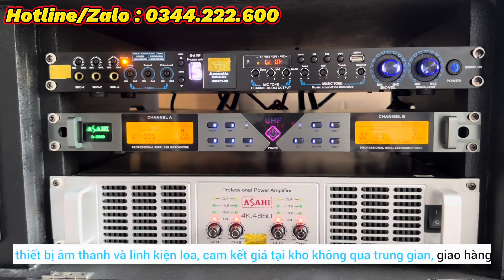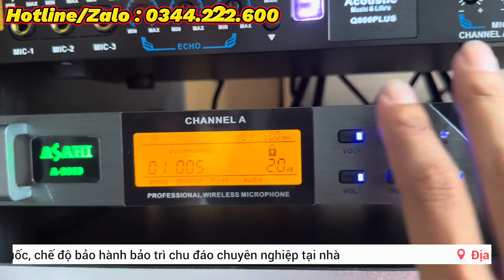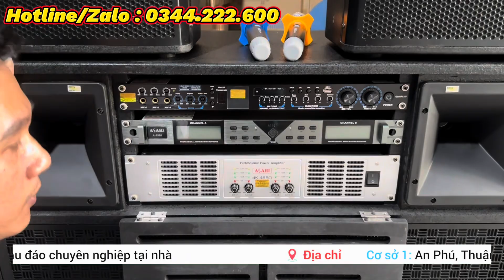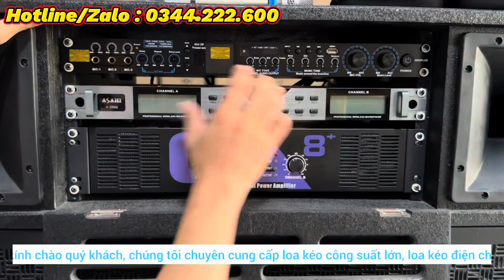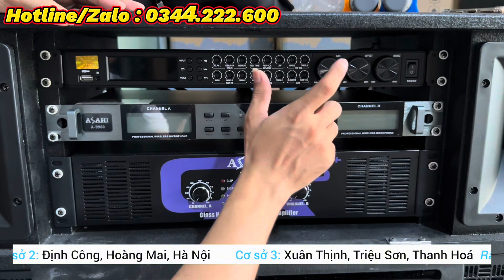XẢ HÀNG - Loa Kéo Điện Chuyên Nghiệp - Hàng Chính Hãng ASA - Thanh Lý Giá Rẻ Tại Kho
❤️ UY TÍN LÀ VÀNG , YÊN TÂM MUA SẮM
👉 Kiểm tra hàng ưng ý mới cần thanh toán , không hay không cần nhận hàng
👉 Không cọc
👉 Miễn Phí ship toàn quốc
👉 Bảo hành tại nhà trên toàn quốc
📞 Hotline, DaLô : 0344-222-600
🏦  Địa Chỉ :
Kho 1. An Phú. Thuận An. Bình Dương
Kho 2. Định Công. Hoàng Mai. Hà Nội
Kho 3. Xuân Thịnh. Triệu Sơn. Thanh Hoá
Khách ở xa ship COD miễn phí toàn quốc. Nhận hàng được thử hàng ok mới thanh toán

Công ty. Âm Thanh Ánh Sáng THANH HUY
ok990
Loa Kéo Cảnh Hằng
Loa Kéo Xanh